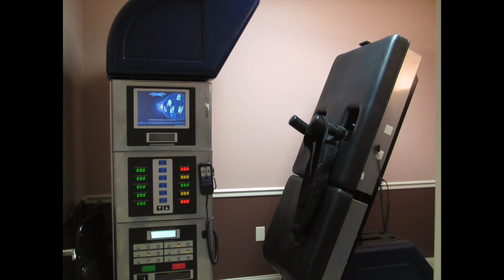Apple Chiropractic Orthopedics and Rehab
This video is about Dr. Nicholas "Nick" Circolone,Apple Physical Medicine and Rehabilitation Office